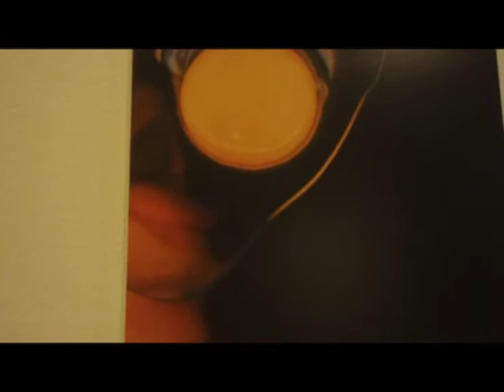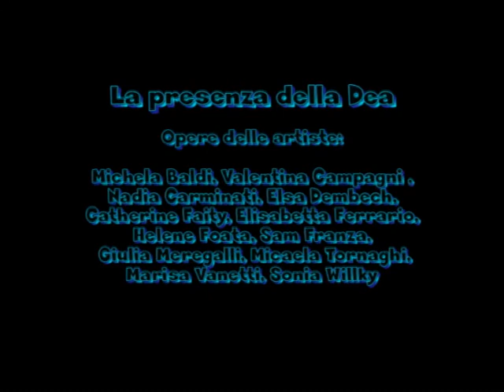La presenza della dea allo Spazio Lambrate marzo 2014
La presenza della Dea - Opere delle artiste:

Michela Baldi, Valentina Campagni ,
Nadia Carminati, Elsa Dembech,
Catherine Faity, Elisabetta Ferrario,
Helene Foata, Sam Franza,
 Giulia Meregalli, Micaela Tornaghi,
Marisa Vanetti, Sonia Willky